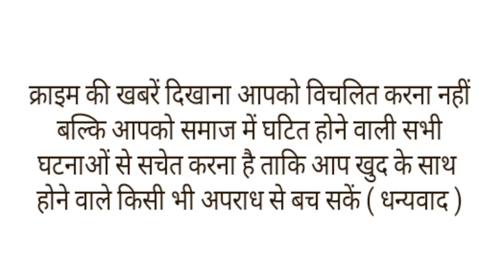भूख से तड़पते हुए बच्चे को युवक ने खिलाया खाना,तो खाने की प्लेट देख बच्चा फूट फूट कर रोया।